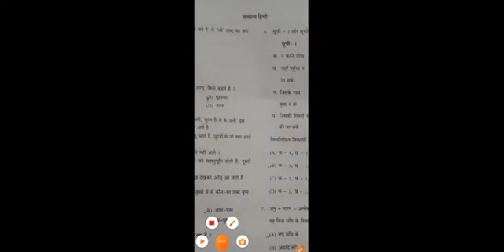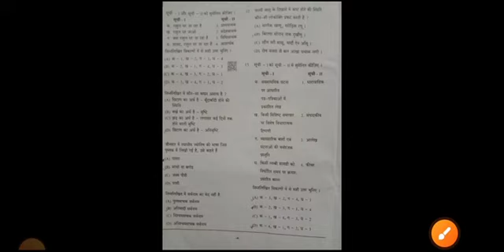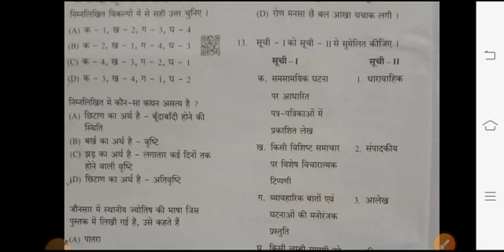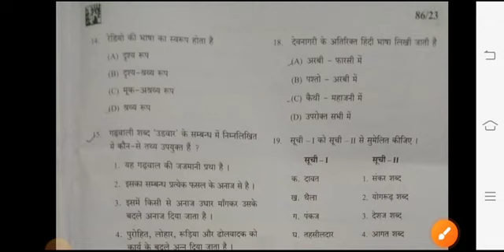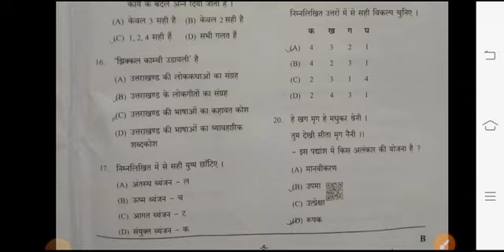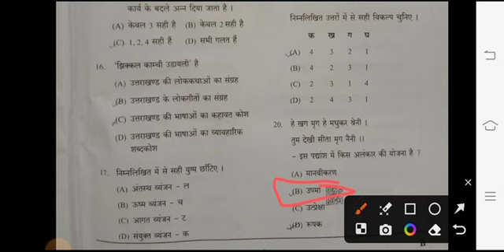स्नातक स्तरीय पेपर /Solve paper/uksssc/ हल प्रश्न पत्र 2023।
uksssc vdo bharti
उत्तराखंड पेपर
15 अक्टूबर 2023 का बंदी रक्षक पेपर आंसर
उत्तराखंड की जनजातियां, uttarakhand, हर बार आने वाले प्रश्न,PCS, RO/ARO अधिशासी अधिकारी।
उत्तराखंड के महत्वपूर्ण प्रश्न, उत्तराखंड अधिशासी अधिकारी, समीक्षा अधिकारी, कर राजस्व 2023।
उत्तराखंड, उत्तराखंड अधिशासी अधिकारी Vdo,vpdo||RO,ARO||SI 2023
उत्तराखंडसामान्य ज्ञान
uttarakhand_vdoउत्तराखंड, उत्तराखंड अधिशासी अधिकारी Vdo,vpdo||RO,ARO||SI 2023#Uksssc@उत्तराखंड ऑनलाइन अध्ययन
उत्तराखंड-सहायक_प्रबंधकउद्योग भर्ती
VpdoVacancyउत्तराखंड इत्यादि।